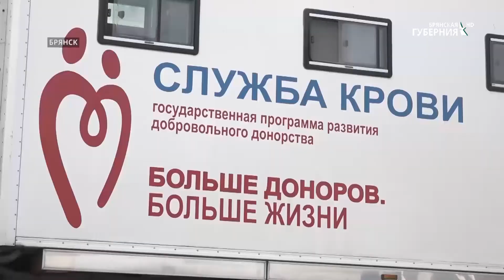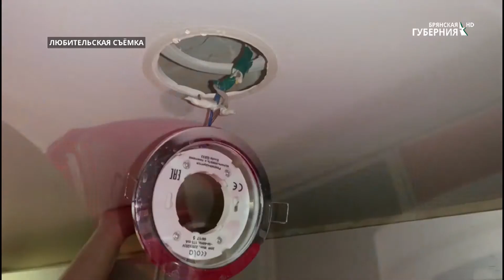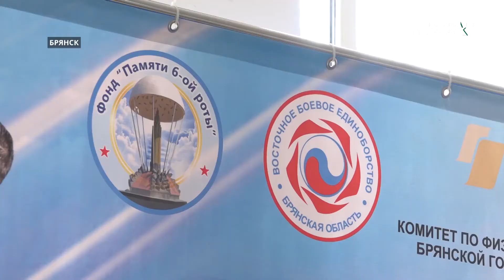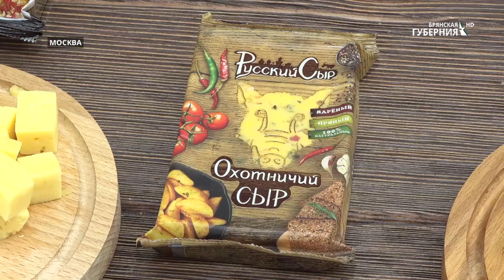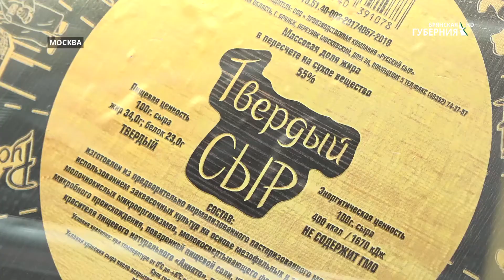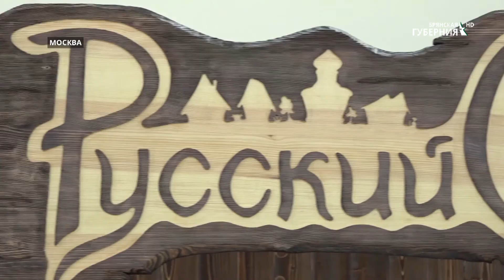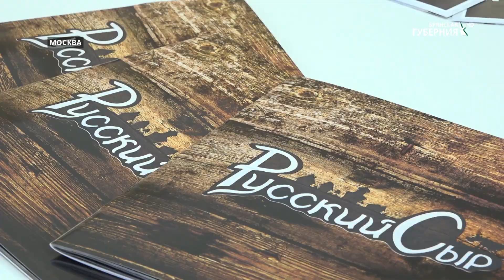«События» от 20 апреля 2021 года